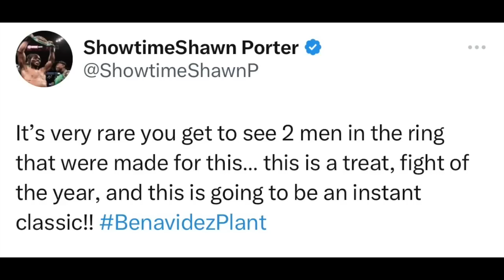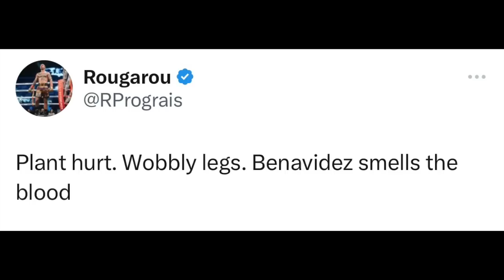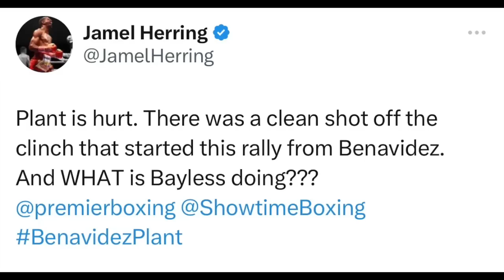BOXERS REACT TO DAVID BENEVIDEZ BEATS CALEB PLANT | DAVID BENEVIDEZ VS CALEB PLANT REACTION